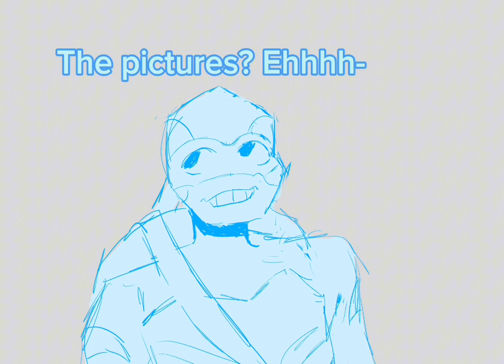Where’d they get this Aoi guy?||Two souls(Virgilisspidey on ao3)animatic!rottmnt #2012